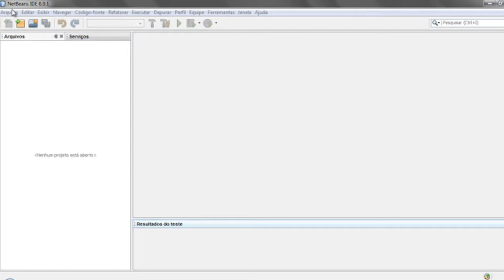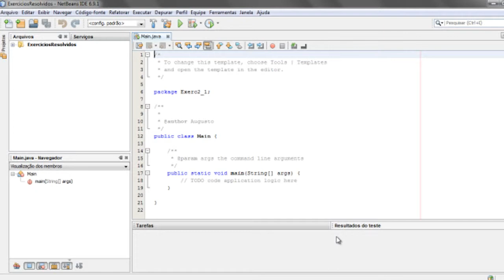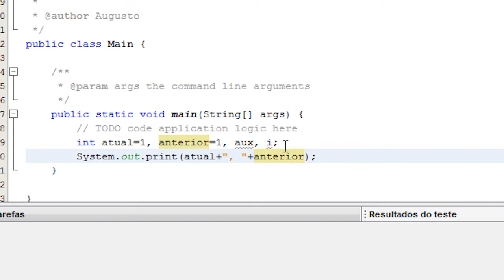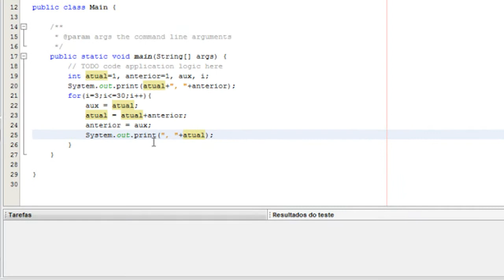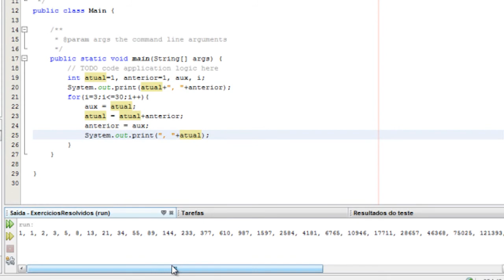Tutorial - Gabaritos do material impresso - resolução da questão 2